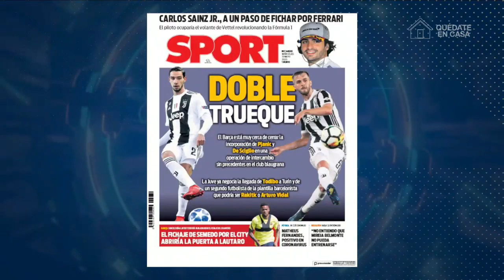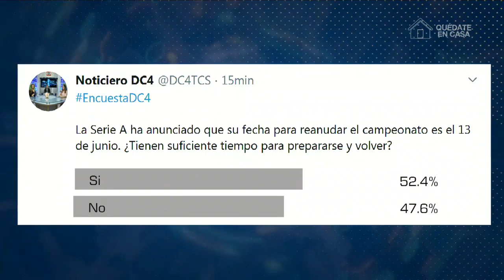DC4 / Llamada vía con Skype William Renderos Iraheta, Técnico de L.A. Firpo.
-Conversamos como se esta preparando fisicamente los jugadores, también nos hace saber que esta satisfecho con los fichajes que sean hecho para enfrentar el próximo torneo.